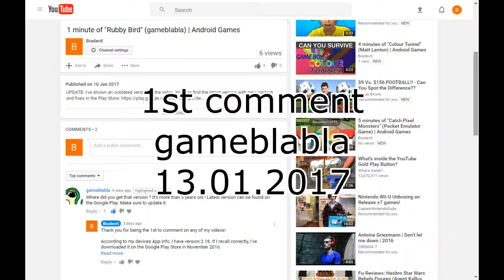1ST SUBSCRIBER SPECIAL! Achieving the first milestones!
27 Oct 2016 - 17 Jan 2017

Most of my views come from the country I live in. After that comes Lithuania, then the USA. What a suprise!
Shoutout to Lithuania! Love4Lithuania!

:) And please, do not unsubscribe because of this video...thanks.